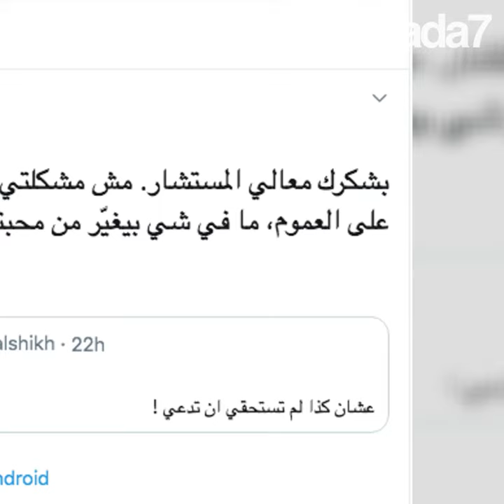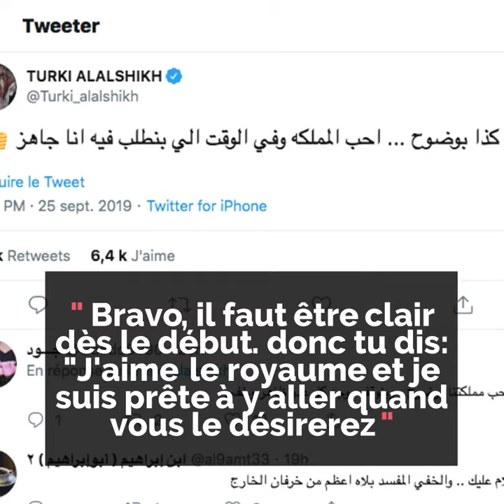Violent clash entre Elissa et Turki al-Sheikh !🔥😱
Violente dispute entre la chanteuse libanaise Elissa et le président de l’autorité de divertissement saoudienne Turki al-Sheikh sur Twitter !🔥😱